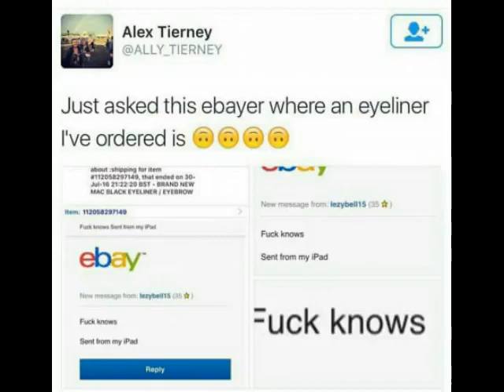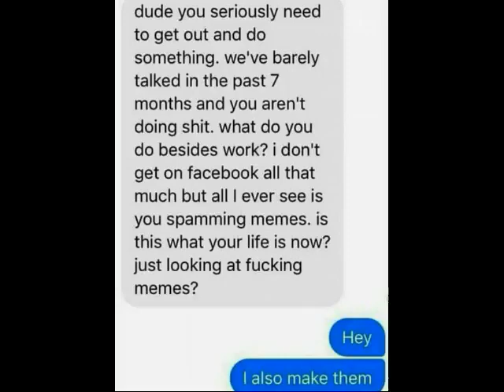Funniest memes of all time